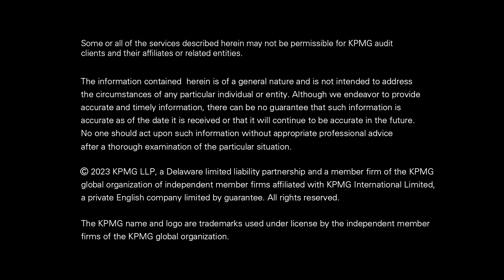The KPMG Audit Experience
Discover how KPMG Audit adapts to the changing business landscape with leading technology, a collaborative culture that promotes learning, and unparalleled career experiences. Get ready to be inspired by the extraordinary opportunities we offer our people.